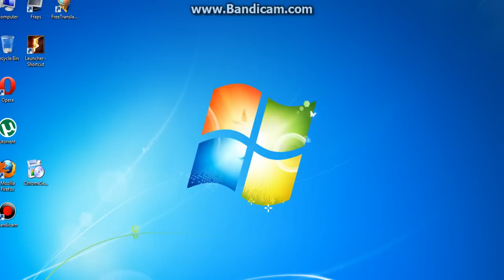how to update intel graphic cards (sooo easy)